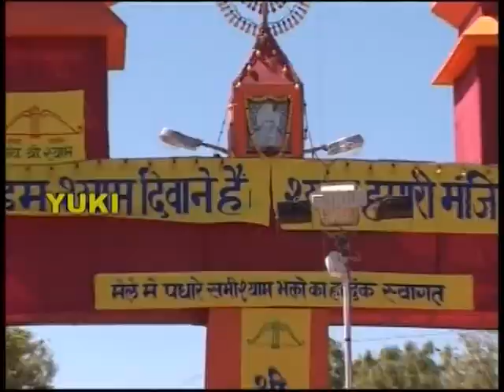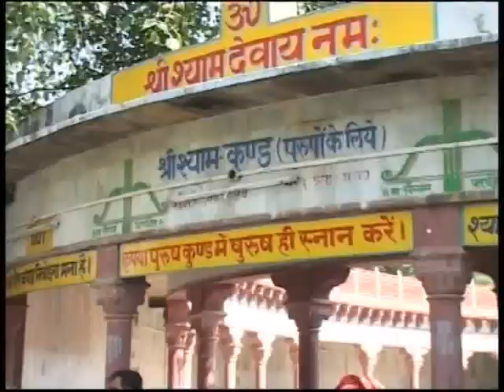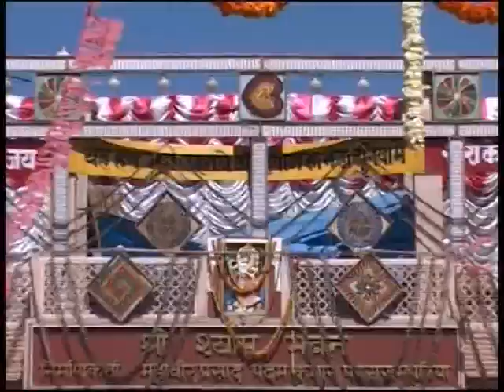Dil Ye Mera Saawre Ab Tera Ho Gaya | Shyam Bhajan | by Mukesh Bagda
Song : Dil Ye Mera Saawre Ab Tera Ho Gaya
Album : Kirtan Ki Hai Raat
Singer : Mukesh Bagda
Category : Hindi Devotional ( Shyam Bhajan)
Producer : Amresh Bahadur, Ramit Mathur
Label : Yuki